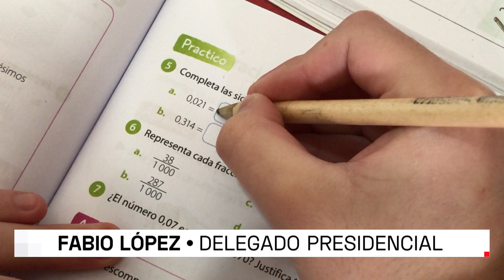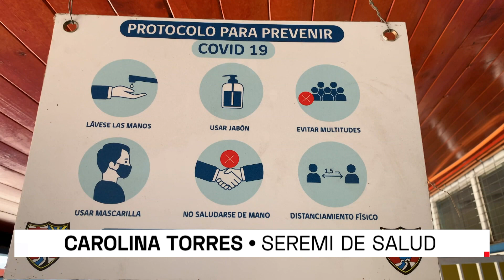Asumen los seremis de salud y educación en la región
Se trata de las primeras designaciones del nuevo gobierno cuya misión será coordinar los temas relacionados con la pandemia.